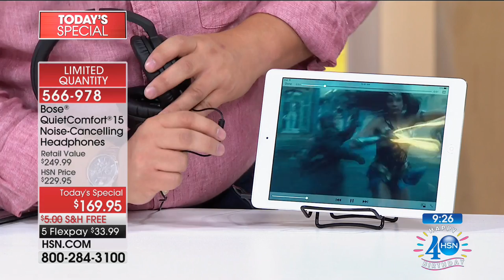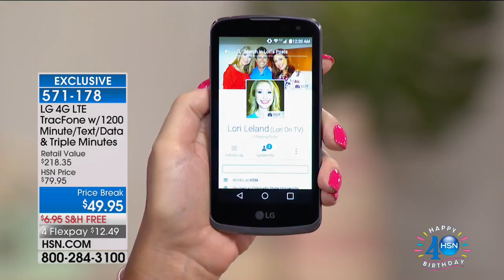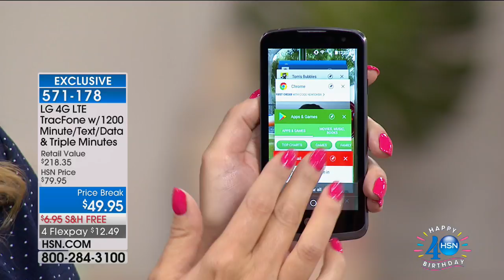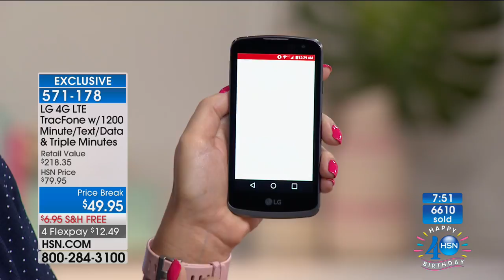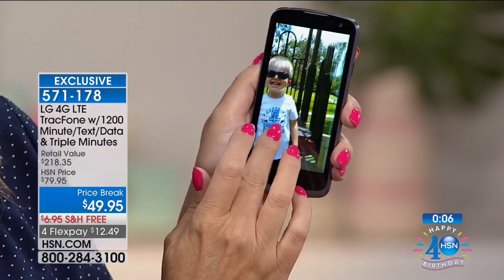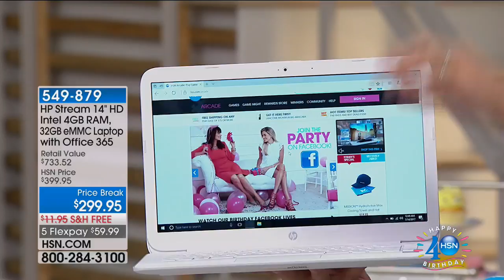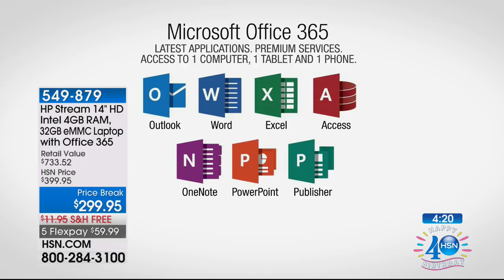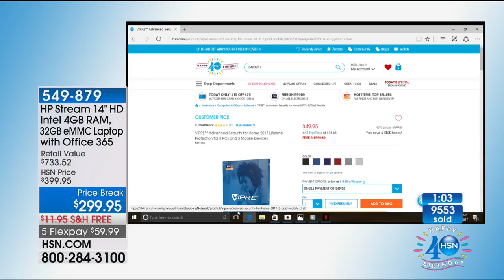HSN | Electronic Connection Celebration 07.14.2017 - 12 AM